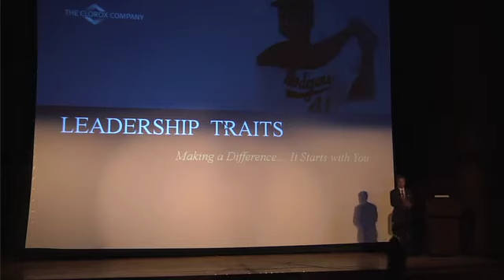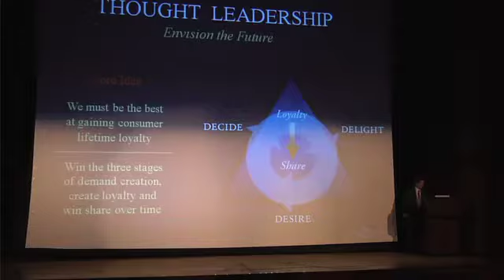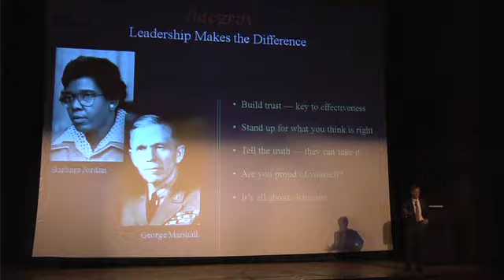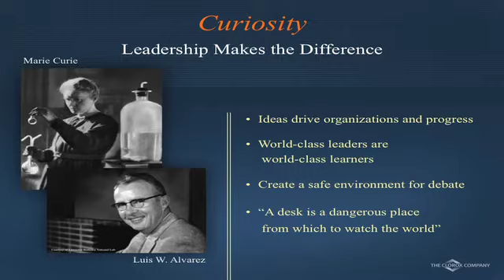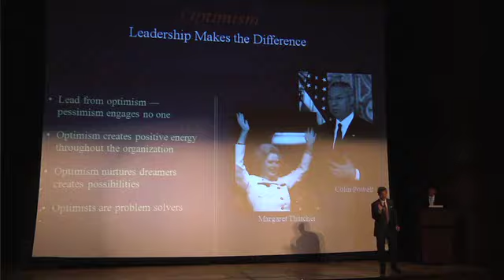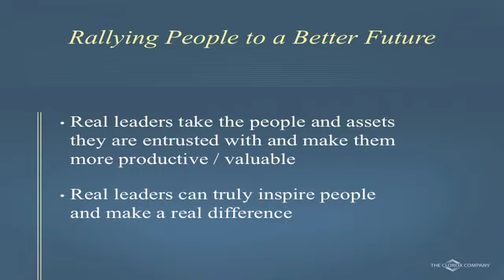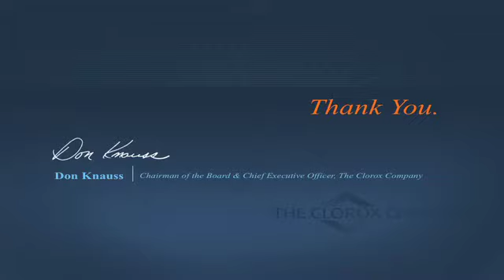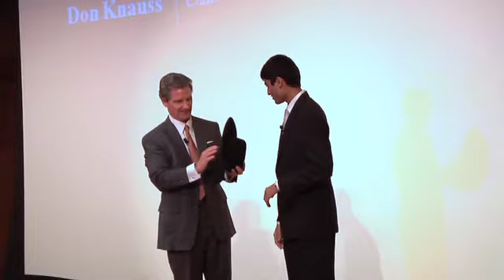VIP Distinguished Speaker Series: Don Knauss, Chairman and CEO of Clorox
A presentation by Don Knauss, Chairman and CEO of Clorox. Knauss discusses leadership traits that has led him to his success.

Filmed by: Conrad Solis